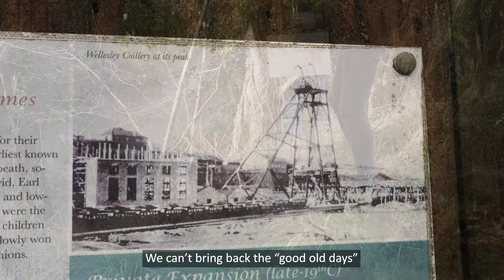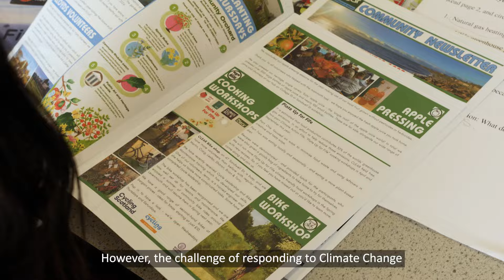Levenmouth: A Climate Beacon?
Creative Carbon Scotland commissioned the Fife Climate Beacon to make a video with Levenmouth Academy.  This is the result.